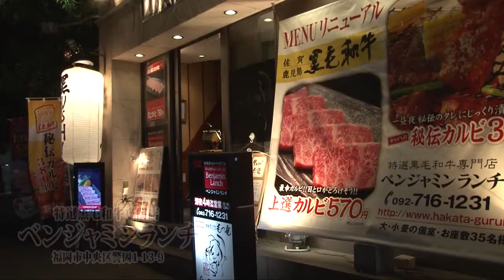【美味本動画】特選黒毛和牛焼肉専門店ベンジャミンランチ（QBC）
シティ情報ふくおか「美味本」を動画で配信するQBCコラボ企画「動画版美味本」。
今回は、普段はなかなか味わうことが出来ないＡ５等級以上の九州産特選黒毛和牛をリーズナブルにを楽しめる、福岡市中央区警固の焼肉店「ベンジャミンランチ」を紹介します。（続きはQBCで）